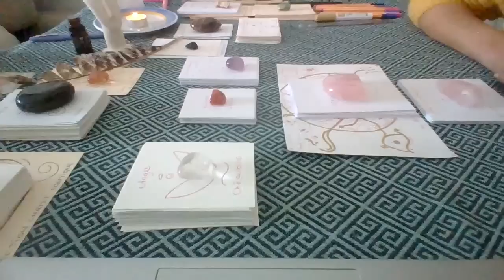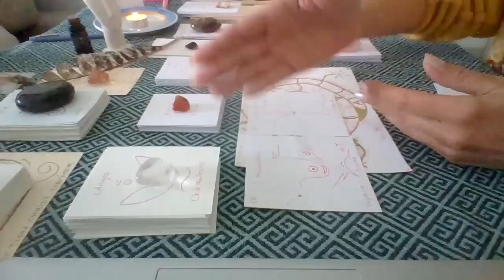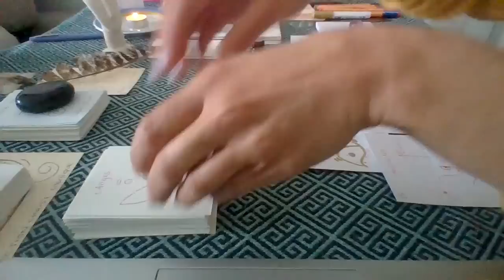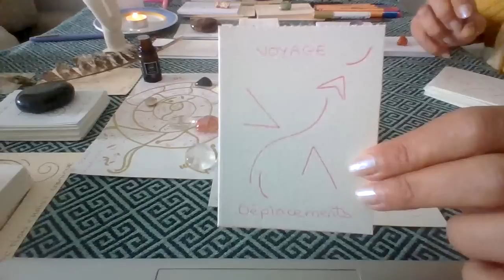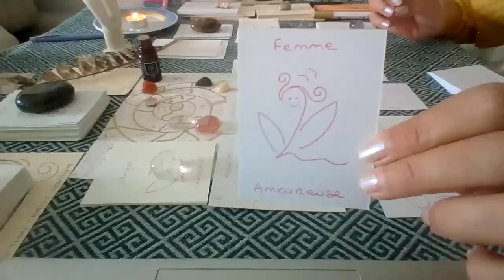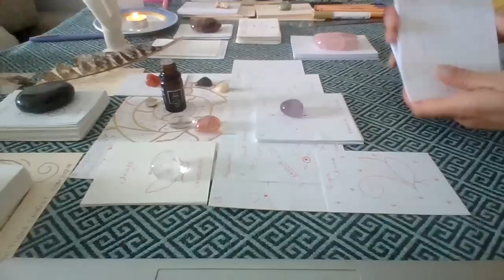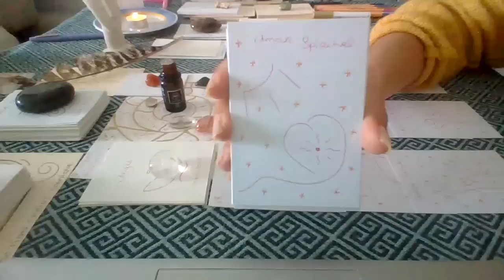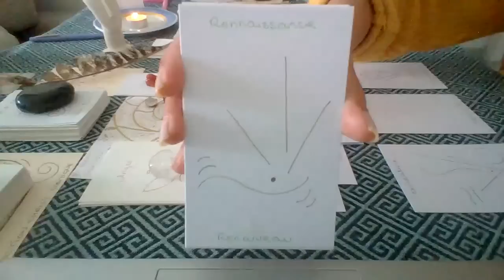Guidance Soins Amour ~ 3 portes du coeur ~ avec Marie et les Chérubins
Conseil d'écoute (s'allonger les yeux fermés, paumes ouvertes, minimum 10 à 20 minutes avec bougie blanche allumée) afin de faciliter l'aide angélique dans vos énergies

~ Les 3 portes du coeur :
Quartz clair 10:33
Cornaline 17:44
Amétyste 26:14

Message pour Tous de Marie 35:15

Pour vous inscrire aux prochains Soins Amours diffusés sur 7 jours (du 27 février au 5 mars inclus) vous pouvez m'écrire et transmettre votre participation de 25 € par paypal ou sur la cagnotte ~ Vous recevrez un mot d'accueil avec la musique à écouter chez vous sur une semaine + un message de Marie et des Chérubins donnés pour Tous.

Merci...

Anne